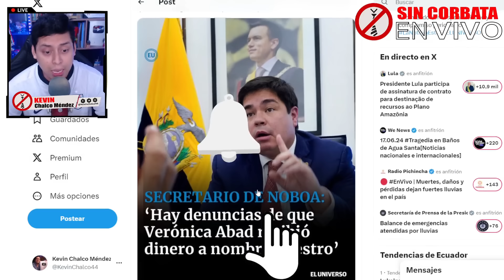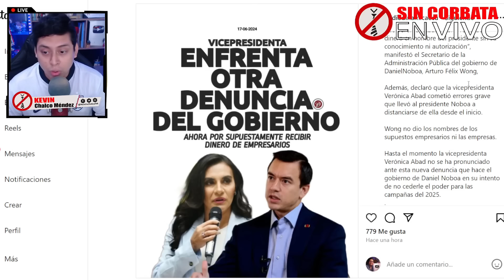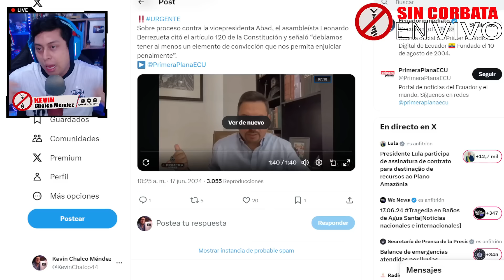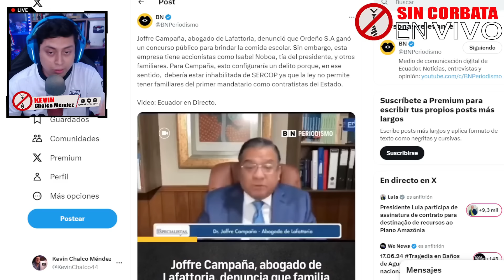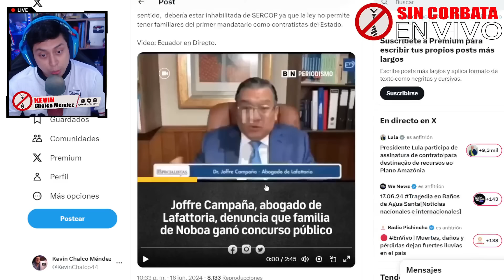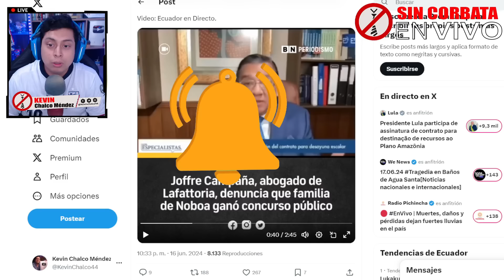LA TIA DE NOBOA YA TENDRIA MILLONARIO CONTRATO ¡CORRUPCION! / GOBIERNO VUELVE A ACUSAR A ABAD